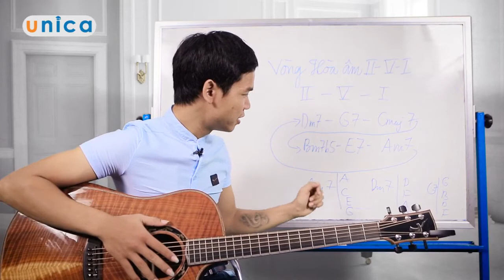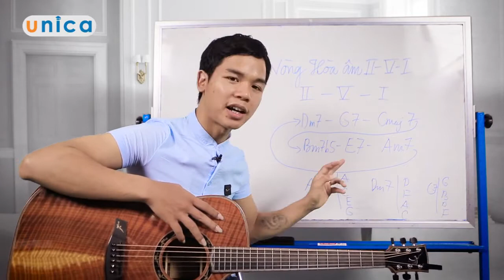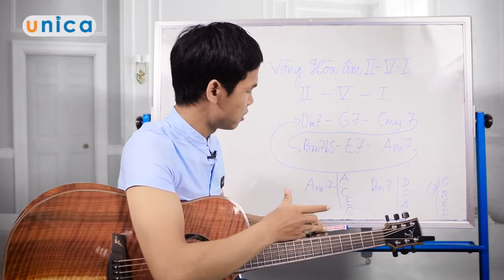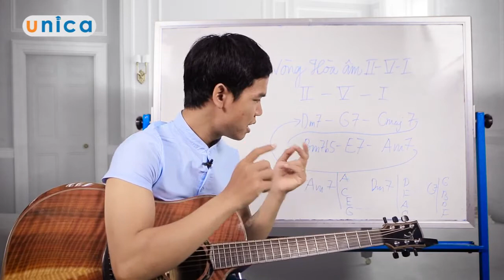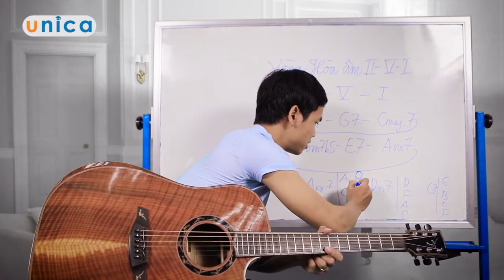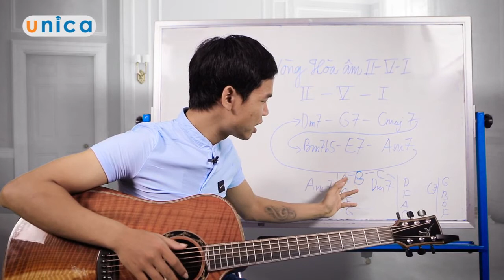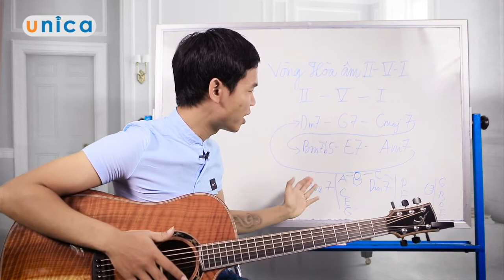Bài 39: Chạy bè bass